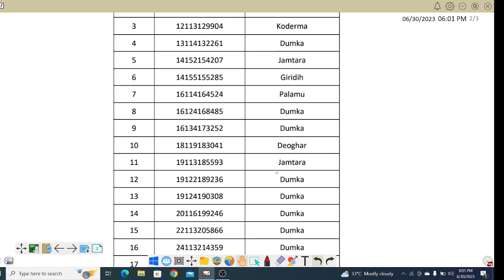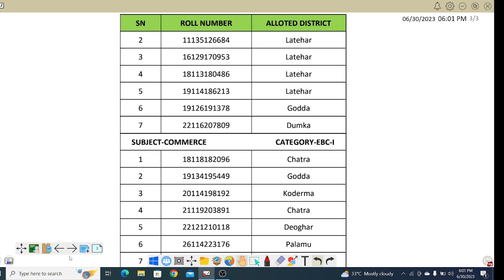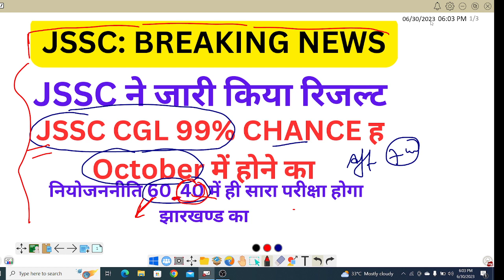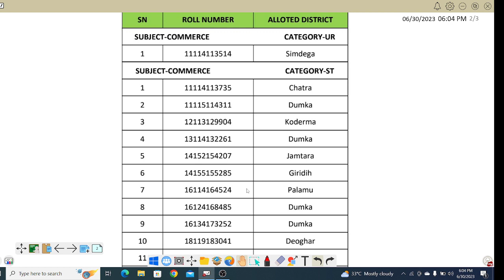JSSC 60-40 पर ही EXAM होगा !! RESULT जारी हुआ COMMERCE SUBJECT का !! JSSC BREAKING NEWS